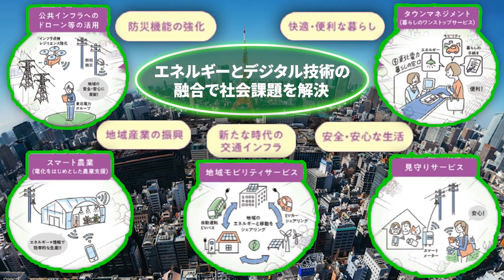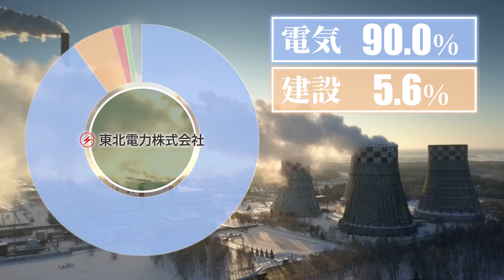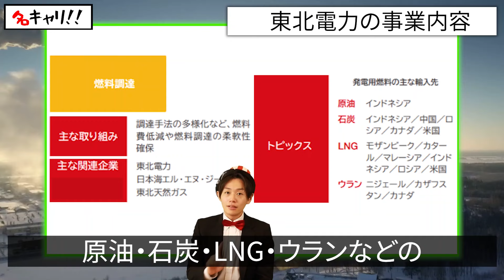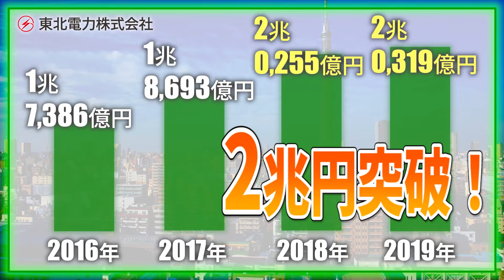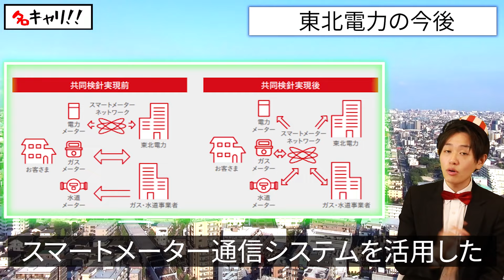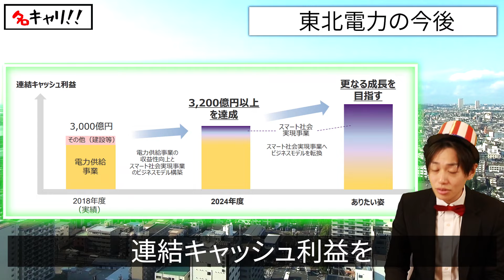東北電力・東北電力ネットワークの企業研究・強み・弱み【22卒完全版】|名キャリ就活Vol.304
「シナジアパワーは2022年11月30日に電力小売り事業を終了するとのことです」
▽東北電力・東北電力ネットワークの最新情報・採用ページはこちら▽

【目次】
0:00 東北電力・東北電力ネットワークの概要
1:26 東北電力・東北電力ネットワークの歴史
3:16 電力業界の全体像
4:01 東北電力・東北電力ネットワークの新型コロナの影響
4:38 東北電力・東北電力ネットワークの事業内容
6:52 東北電力・東北電力ネットワーク構の中期計画
8:33 東北電力・東北電力ネットワークの会社情報

出典
統合報告書

※情報提供にご協力いただいています。

【今回の一言】
企業分析の就活チャンネル『名キャリ』の”かずや”が、『東北電力・東北電力ネットワーク』を企業分析して12分で解説しています！

社風や求める人材に関しては新卒採用担当の"熱海さんと佐々木さん"にお話を聞いているので、是非参考にしてください！

※その他：ヒアリングなど
注意点：
1. 当チャンネルは投資を推奨するものではありません
2. 当チャンネル運営のために、紹介企業からの協力や撮影費用、
3. 当チャンネルは企業の魅力を端的に伝えることを目的として
4. コメントについて、紹介する業界・企業・人物への誹謗中傷など、